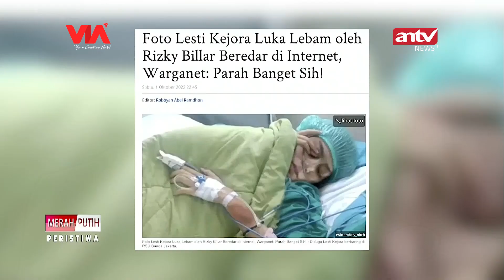LESTI KEJORA PULANG KE RUMAH USAI JALANI PERAWATAN